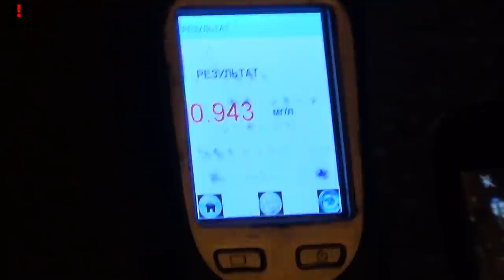ДТП и Быдло на дороге / Пьяный Хам на Субару / Перцовка в деле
Это видео о том как пьяный хам на Субару совершил ДТП и пытался скрыться с места ДТП, но ему этого не удалось сделать, так как перцовка сделала своё дело. Сотрудники ДПС установили опьянение у этого хама на Субару и оформили ДТП. Надеюсь, что с каждым днём будет всё меньше и меньше быдло на дороге.

Реквизиты карты:
Сбербанк
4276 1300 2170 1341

Квалифицированная юридическая помощь по:
 ⁃ Уголовным;
 ⁃ Гражданским;
 ⁃ Административным делам.
 ⁃ Арбитраж.
 ⁃ Банкротство.